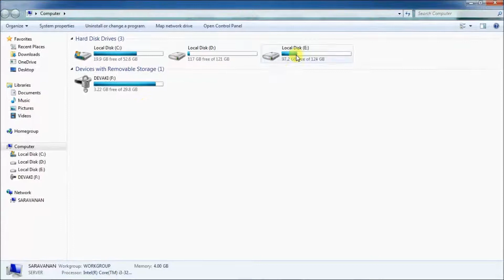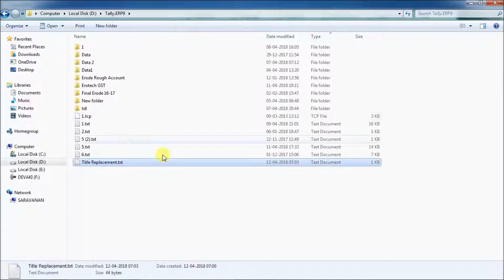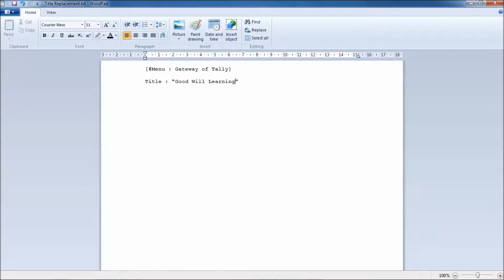Free Tally TDL for Title Replacement in Gateway of Tally :Tally Add on Video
It is fun , just change your gateway of Tally menu as per your requirement.

To Download this Tally add on Click the below link

To download our Popular Tally TDL (Tally Add on) Click the Below link,

Amazing All in one Tally TDL : One Tally TDL 40 Functions   Best Tally TDL  forever : Tally Add on

2) Tally TDL to Create Your Own option with Printing in Tally Erp 9 Tally add on Download

4) Tally TDL for Entered and Altered by User Name with Date and time - Tally Add on Download

5)  Tally tdl for Purchase and Sales Turnover, Dashboard and Tally Lock - Tally Add on Download

6)  Tally TDL for Custom Bank Details in Tally Erp9   Tally Add on for Bank Details

10)  Tally TDL for Tally Data Path Selection   Tally Add on Download for Tally Data Path

13)  Tally TDL for Tally Lock in one Click  - Tally Add on for Tally Lock in one Click

18)  Tally TDL for Entered by with User Name Date and Time   Tally Add on Download

23)  Tally TDL for Login to New E way bill System and Gmail - Tally Add on Download

26) Tally TDL for Month Wise Item Wise Dispatch -Tally Add on  Download  Party wise item wise dispatch